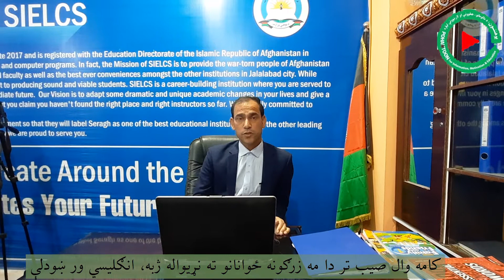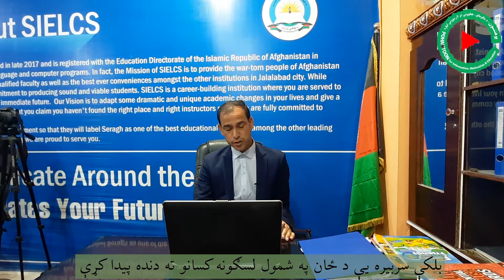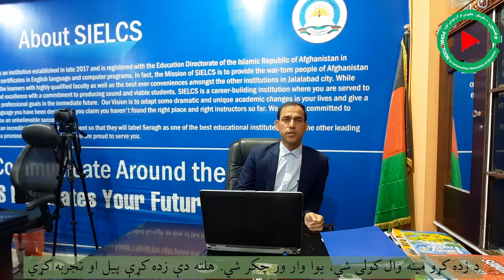Meet Rahmatullah Kamawal, the CEO of SELCS Nengarhar د څراغ انسټیټیوټ مشر رحمت الله کامه وال واورئ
دا ویډیو د ټولو هاغه و ځوانانو ته ډالۍ چې په دا ستونځمن حالت کې افغانستان نه دی پرې ایښی او اوس هم د هیواد والو چوپړ ته يې خپلو خدمتونو ته دوام ورکړی. دې ويډیو کې رحمت الله کامه وال در پيژنو چې په جلال آباد ښار کې معیاري ښوونځیز مرکز لري او لا هم د هیواد والو خدمت کې دی.
This video is dedicated to all those who has not fled from Afghanistan and are still in function to help his country fellows.